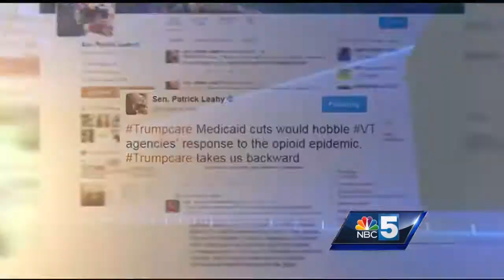What will Trumpcare mean for the fight against opiates?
Health officials and lawmakers are weighing on what Trumpcare would mean for those seeking treatment for opiate addictions.